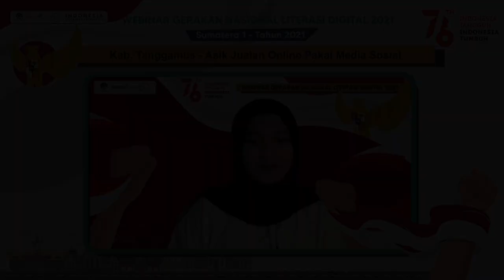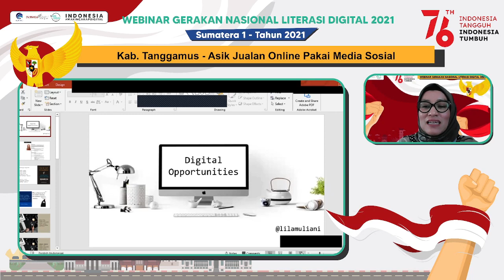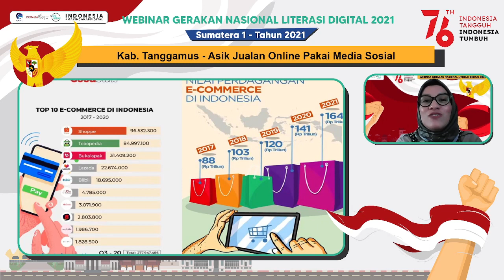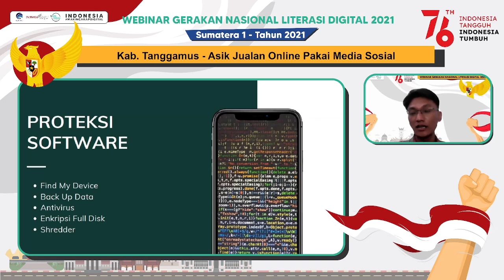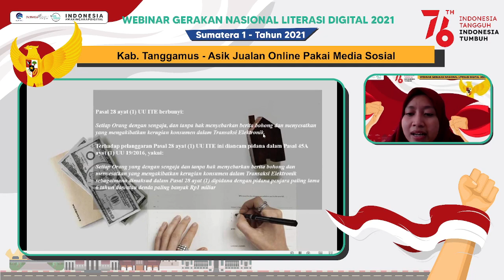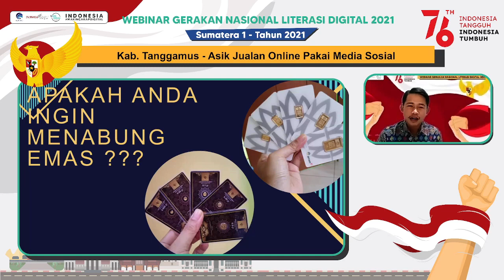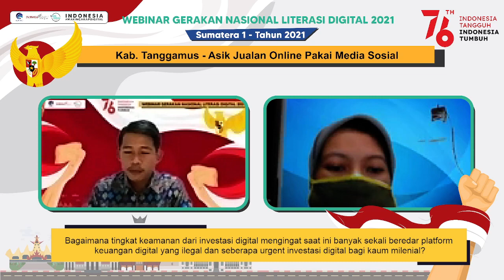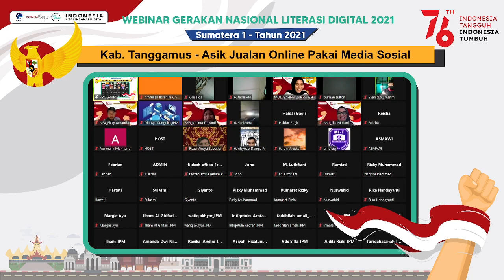Literasi Digital - Asik Jualan Online Pakai Medai Sosial (Tanggamus - 27/08/2021)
Sosmed hanya buat ngegosip gak jelas? Ngomong sana sini, sebar hoax? Duh, jangan dong. Sst... Sosmed bisa bikin kita produktif lho. Bahkan jadi penghasilan. Mau ?

Gerakan Nasional Literasi Digital 2021 di Kab. Tanggamus

Hari: Jumat, 27 Agustus 2021

Narasumber
1. Lila Muliani (Food Styist, Penulis Kuliner, Dosen Institut Stiami)
2. M Adhi Prasnowo., ST., MT., IPM., ASEAN Eng (Mendeley Advisor Akademisi)
3. Krismadayanti (Wirausaha Muda Onlineshoop)
4. Ficky Arnanda (Penggiat Investasi Emas)

Moderator:
Shahira Zahra Ghassani

Key Opinion Leader:
@queenpopi (Owner @gaiabiai, Konten Kreator Youtube Bilik Biai)

Terima kasih atas partisipanya.